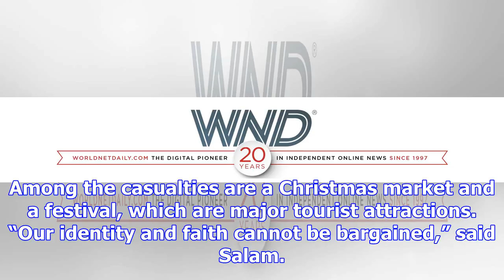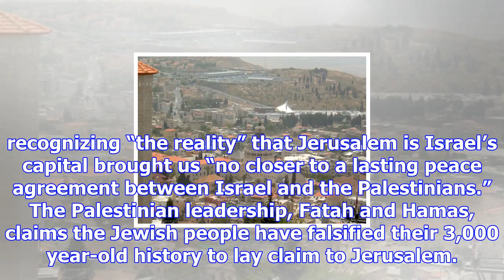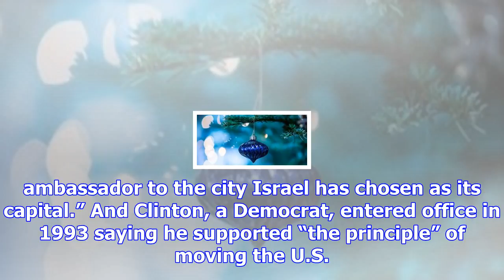Trump blamed for cancellation of christmas in nazareth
Nazareth President Trump’s critics have blamed him for many things, from climate change to a decreas...